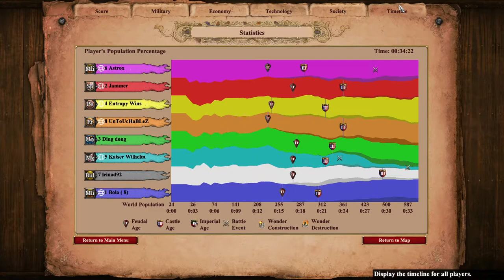Lots of Squeezing on Nomad